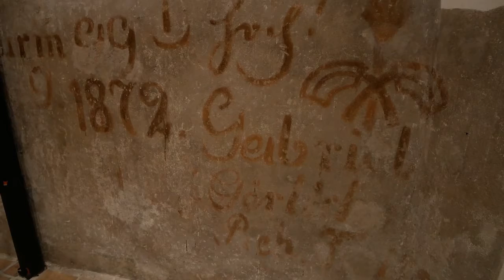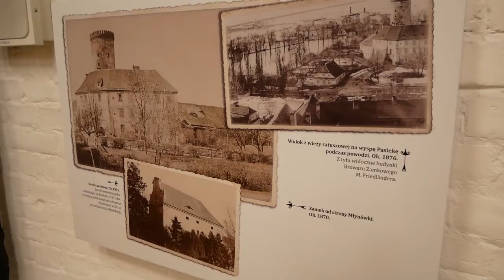Idziemy w miasto: Top 10 na wakacje - Wieża Piastowska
Rozpoczynają się wakacje. My nie zapominamy ani o mieszkańcach, ani o turystach, którzy w czasie letniej kanikuły będą chcieli zobaczyć wakacyjne Opole. Stolica naszego regionu ma wiele pięknych miejsc, które można odkryć po raz pierwszy, jak i odkryć na nowo. Rozpoczynamy zatem nasz letni cykl "Idziemy w miasto - na wakacje Top 10"